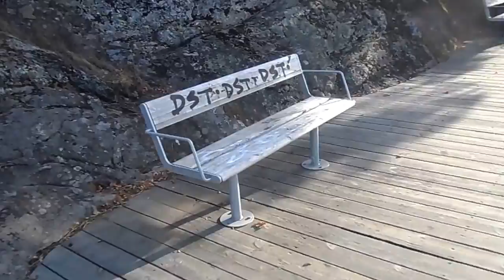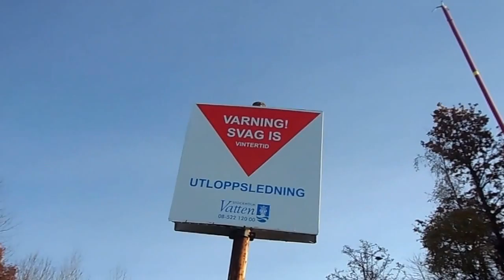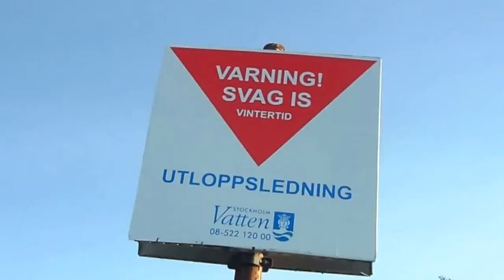Huddinge otoño y el lago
El hermoso lago y otoño en Huddinge